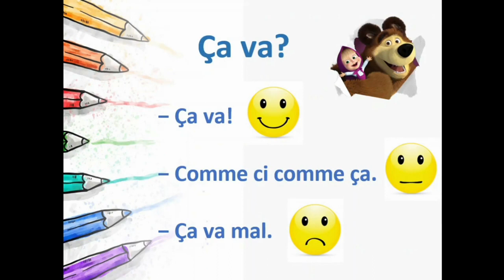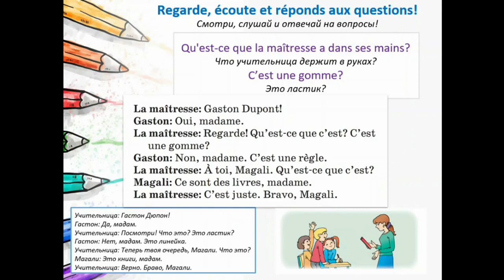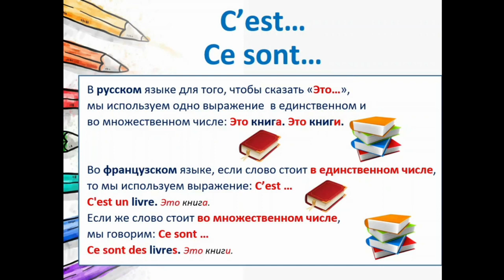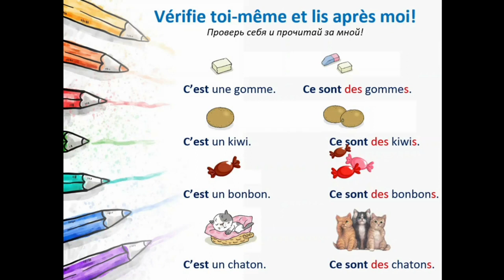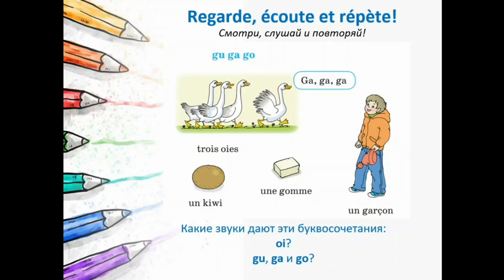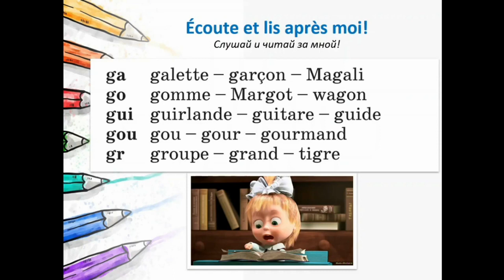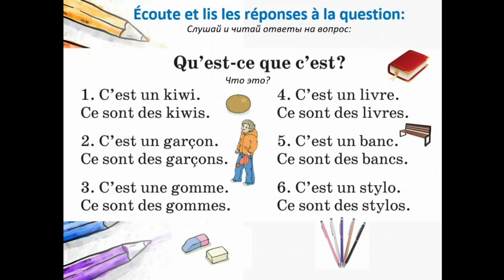Тема 21. Урок французского языка